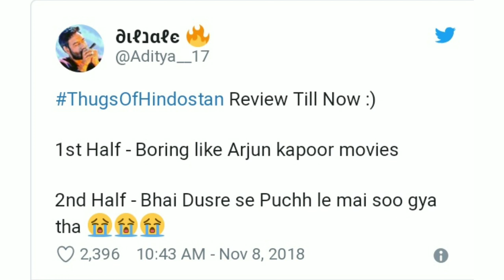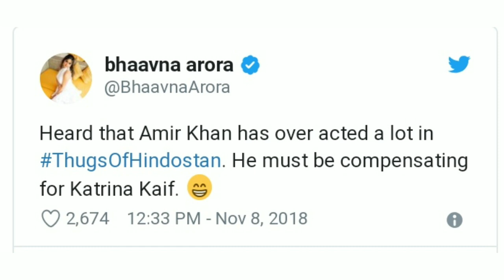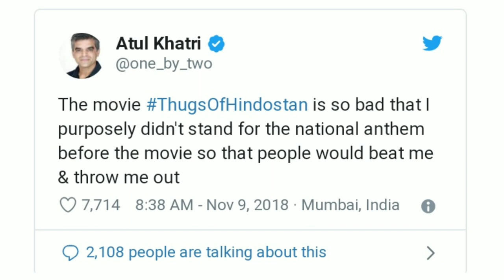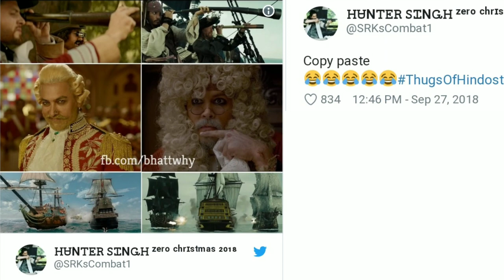Thugs of hindustan funny reviews and memes.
All hilarious thugs of hindustan memes to make you laugh out loud. If you also have watched movie, tell your experience and even if the movie was not good these memes are just amazing.